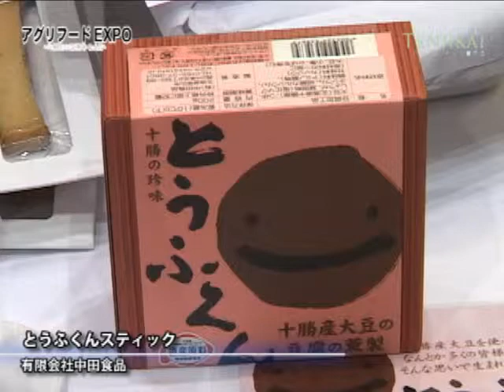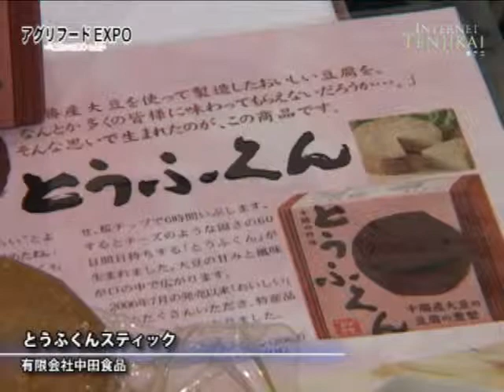[アグリフードEXPO 東京2011] とうふくんスティック - 有限会社中田食品